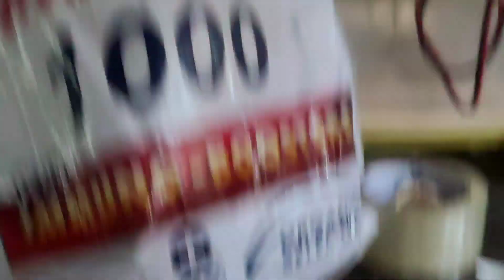EP#30 SOLD NA ANG ATING MGA PATO BIBE MUSCOVY DUCKS (ARMY DUCKS) MANGANGANAK NA SI STORM HUSKY DOG